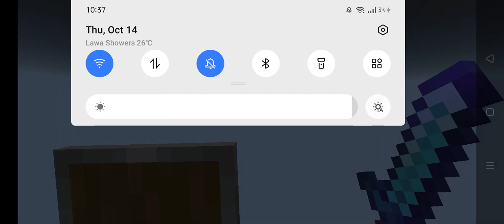3:00 video of minecraft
short video of minecraft